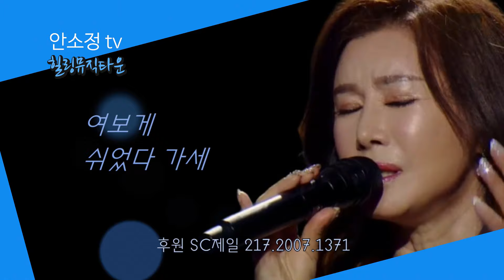MBN 현역가왕 화제의 명곡 '세월 베고 길게 누운 구름 한 조각' (나훈아) - COVER BY 안소정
🍀 이제부터 팟캐스트를 이용해 보세요!
'안소정 tv' 메뉴 중에 '팟캐스트'를 클릭하시면 락, 발라드, 트롯, 팝송 등

장거리 운전할 때 들으면 좋아요.^^

🥇전국TOP10가요쇼 방송 영상 보기

예금주 안*정